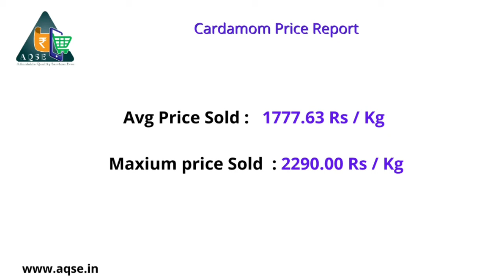Daily Cardamom price | Small cardamom price | इलायची | Indian Spices Board | 05-09-2020 | AQSE Media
cardamomprice | Elachiprice